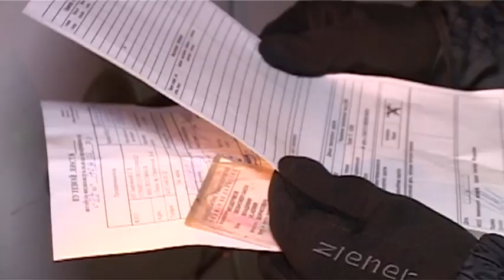В Заречном проверили маршрутки